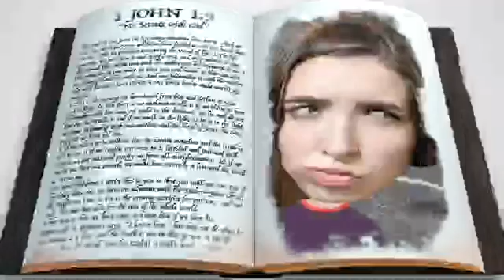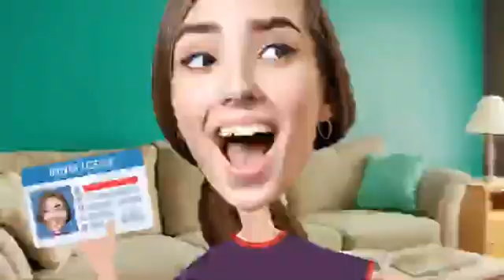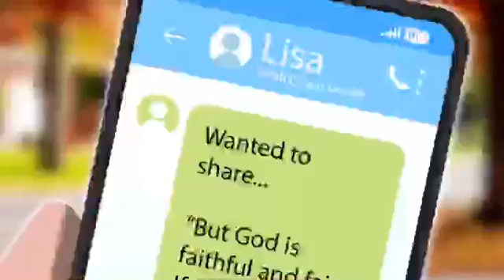Week 2 October Lesson _Kids Story